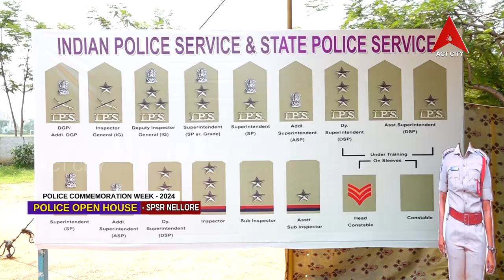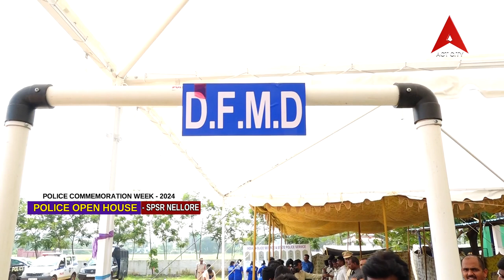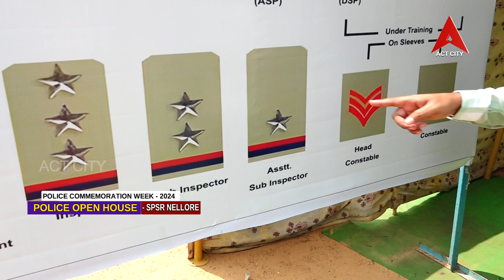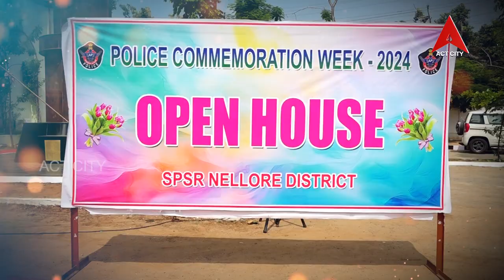POLICE COMMEMORATION WEEK - 2024 POLICE OPEN HOUSE SPSR NELLORE DISTRICT